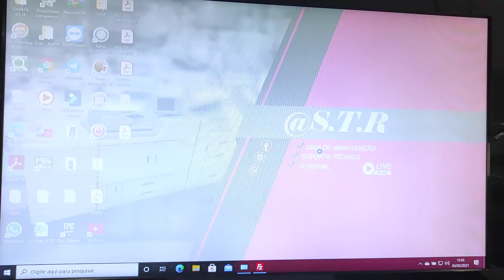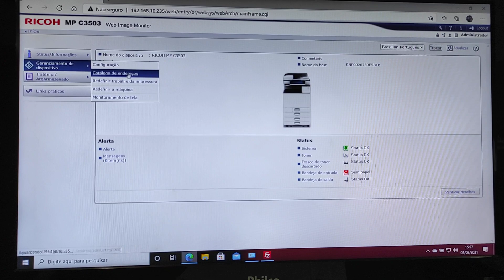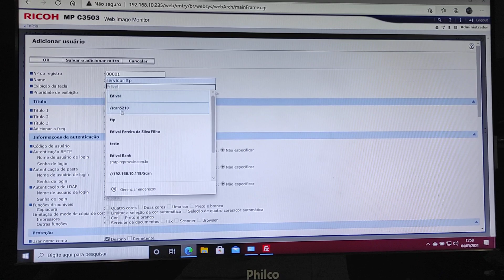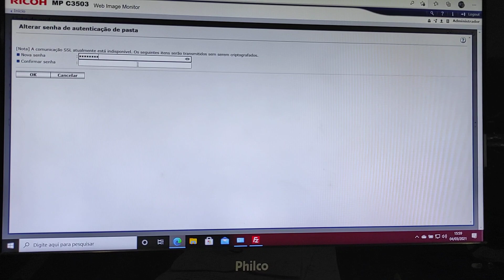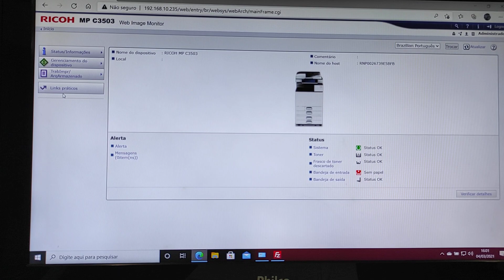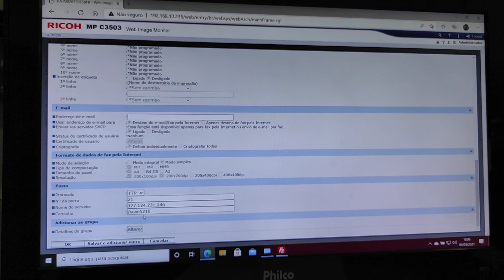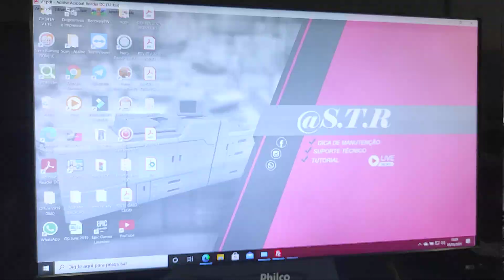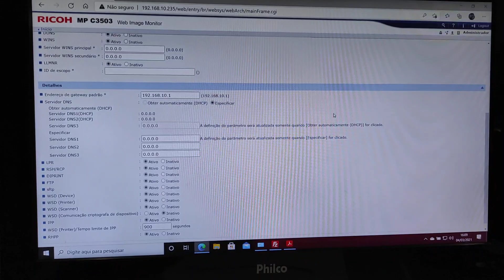Scan To FTP. como configurar seu scanner para ftp (file Transfer Protocol)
Seja membro do canal e tenha acesso a conteúdos exclusivos dicas e um grupo no whatsapp premium  para membros do canal
Nos ajude a crescer nos apoiando virando um membro do canal Grande abraço a todos vocês
Que Deus nunca deixa faltar nada pra vocês muito obrigado desde de já